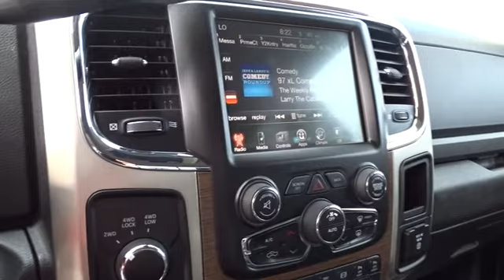2017 Ram 2500 Concord, Pleasant Hill, Walnut Creek, Martinez, Pittsburg, CA HG755292RC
Bright Silver Metallic Clearcoat Used 2017 Ram 2500 available in Concord, California at Lithia CDJR Concord. Servicng the Pleasant Hill, Walnut Creek, Martinez, Pittsburg, CA area.

 4901 Marsh Dr.

Ram Certified. Heated Leather Seats, Alloy Wheels, Turbo Charged, 4x4, Trailer Hitch, ANTI-SPIN DIFFERENTIAL REAR AXLE, TRANSMISSION: 6-SPEED AUTOMATIC (68RF... POWER FOLDING CHROME TRAILER TOW MIRR... SEE MORE!KEY FEATURES INCLUDELeather Seats, 4x4, Heated Driver Seat MP3 Player, Keyless Entry, Privacy Glass, Child Safety Locks, Steering Wheel Controls, Electronic Stability Control, Electrochromic rearview mirror.OPTION PACKAGESENGINE: 6.7L I6 CUMMINS TURBO DIESEL GVWR: 10,000 lbs, Cummins Turbo Diesel Badge, Electronically Controlled Throttle, Current Generation Engine Controller, Diesel Exhaust Brake, Selective Catalytic Reduction (Urea), Tow Hooks, 180 Amp Alternator, RAM Active Air, ANTI-SPIN DIFFERENTIAL REAR AXLE, POWER FOLDING CHROME TRAILER TOW MIRRORS Chrome Exterior Mirrors, Exterior Mirrors w/Memory, Exterior Mirrors w/Heating Element, Trailer Tow Mirrors, Exterior Mirrors Courtesy Lamps, Power Folding Mirrors, Exterior Mirrors w/Supplemental Signals, TRANSMISSION: 6-SPEED AUTOMATIC (68RFE) 3.42 Axle Ratio, Tip Start.SHOP WITH CONFIDENCE7-Year/100,000-Mile Powertrain Limited Warranty, 24-Hour Towing and Roadside Assistance, 125-point inspection and reconditioning, CARFAX Vehicle History Report, Some of our pre-owned vehicles may have unrepaired safety recalls. Check vinrcl.safercar.gov/vin/Please confirm the accuracy of the included equipment by calling us prior to purchase.Some of our Pre-Owned vehicles may be subject to unrepaired safety recalls. Check for a vehicle's unrepaired recalls by VIN at